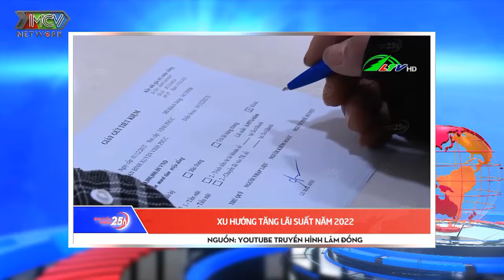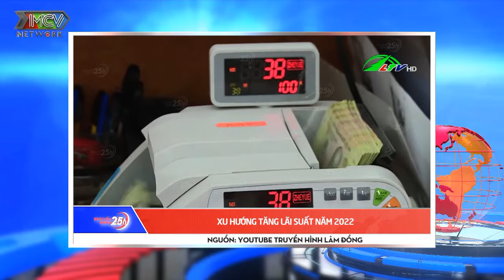XU HƯỚNG TĂNG LÃI SUẤT NĂM 2022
🔔 KHUNG GIỜ PHÁT SÓNG: 13:45, 14:45, 20:00, 21:00  hàng ngày trên kênh CAMERA CẬN CẢNH